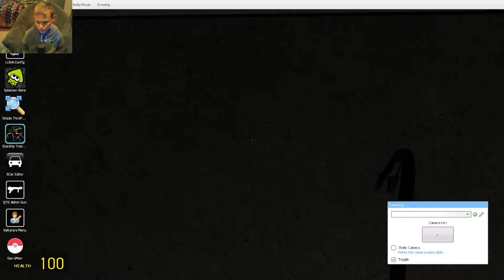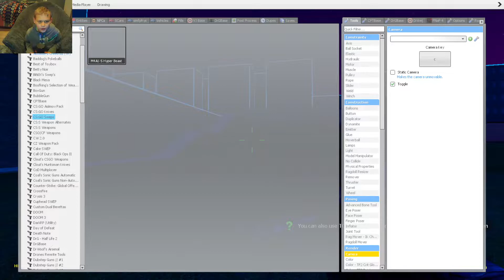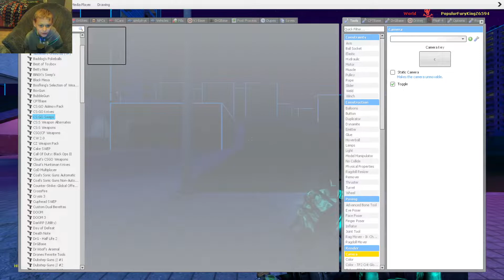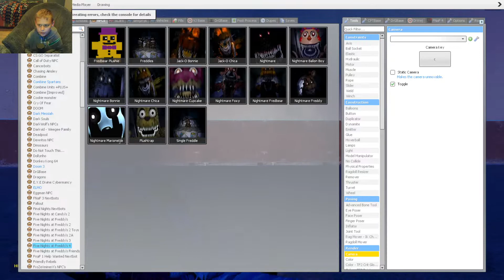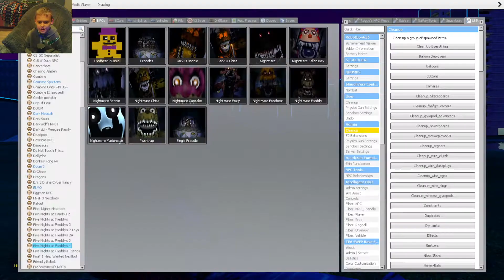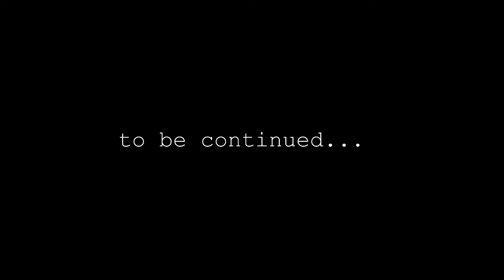Mountain Dew Dorito Man might need some help 0_0 | Garry's Mod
After the events of Mountain Dew Dorito Man working at Freddy Fazbear's Pizza (before the mario kart event), he went home to get some sleep, but had a strange nightmare, but it didn't stop there.

Keyboard that I use

Mouse that I use

Controller That I use for Steam